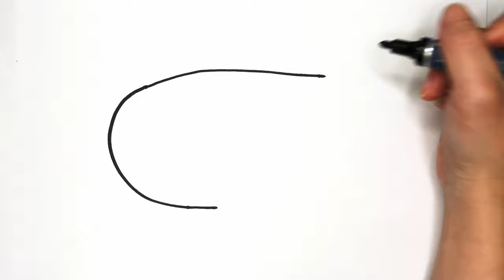Drawing for kids: LIPS (with glitter!) | Sophie Toy Art ❤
Hi guys! It's Sophie😎!
Let's draw and color lips with Glitter✨

❤️Sophie Toy Art❤️